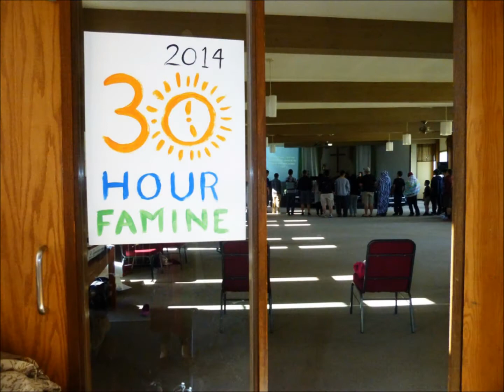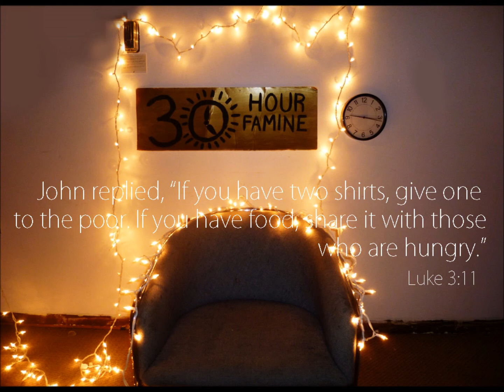Good News 30 Hour Famine Release the Feast 2014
Good News Hmong Baptist youth and yound adults doing World Vision's 30 Hour Famine. Release the Feast 2014